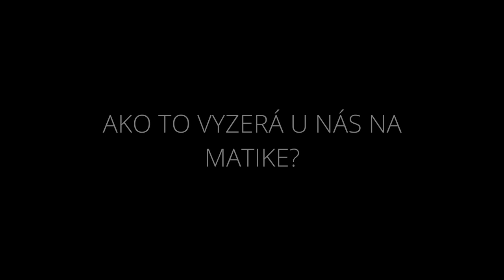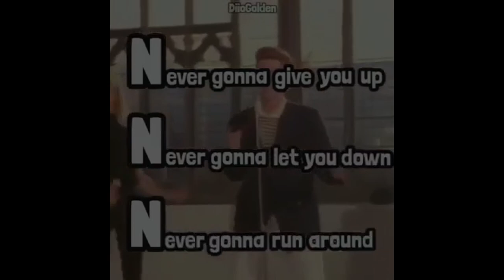Matematika v Kvarte